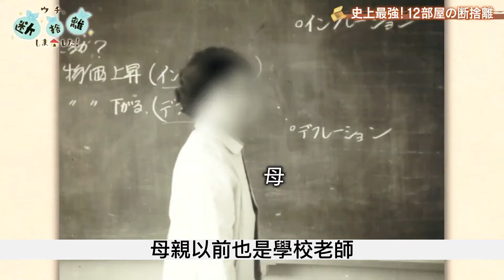我家斷捨離♦️垃圾把家淹沒✨斷捨離達人山下英子到我家♦️日本收納整理